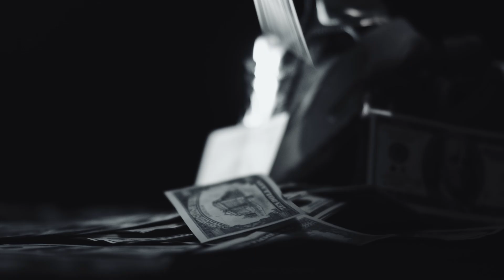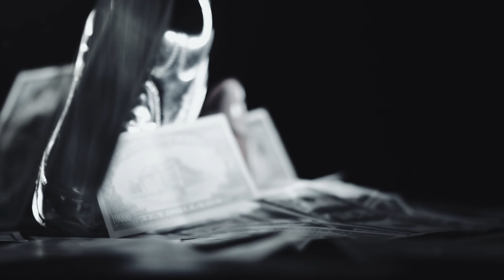Florin Salam,Sorinel Pustiu,Luis Gabriel | Manele De Dragoste